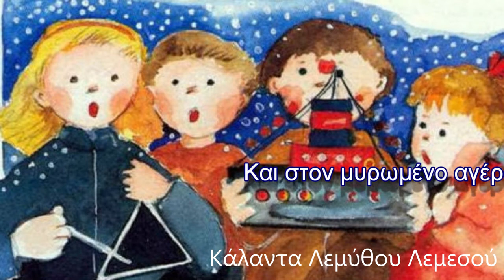Κάλαντα Λεμύθου Λεμεσού | Εισαγωγή Χριστουγεννιάτικης γιορτής Ελληνικής Παιδείας 2020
Γυμνάσιο-Λύκειο Ηρακλείου